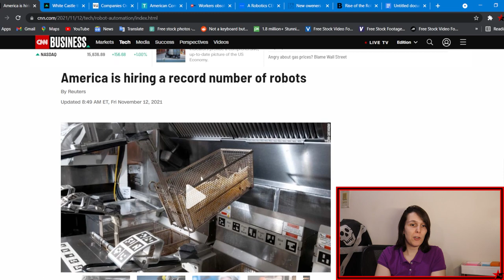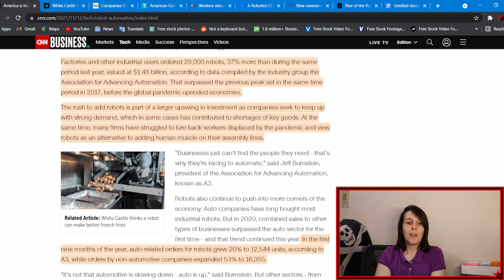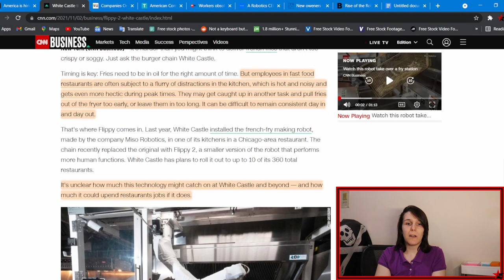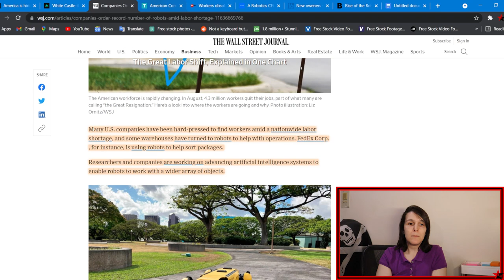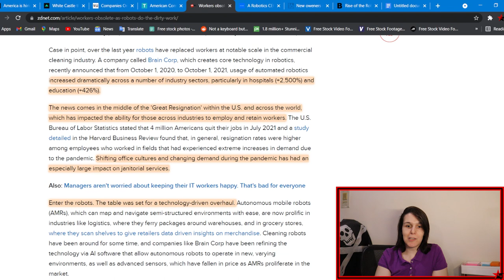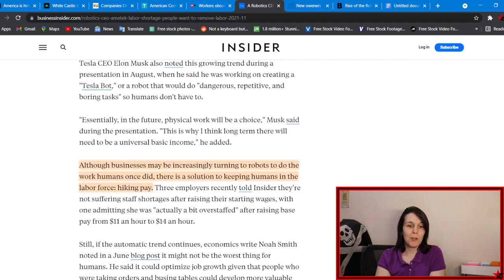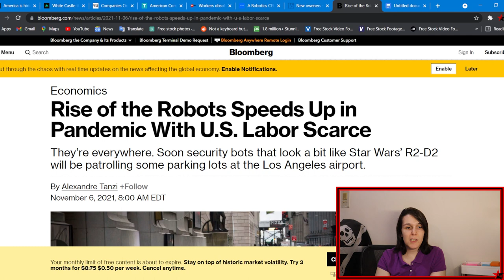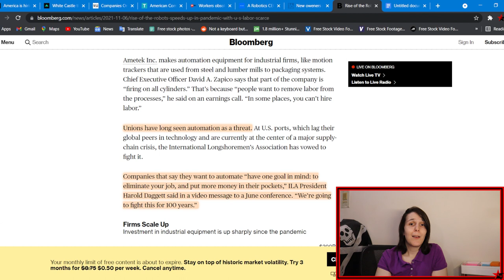Businesses Want to Hire Robots to Avoid Paying A Living Wage: Automation and The Great Resignation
An exploration of the recent trend of articles that discuss how Robots are being bought in mass to replace workers in jobs. While Companies are seeking to replace workers in order to avoid paying a living wage or increase wages at all, they are showing how desperate they are by reaching for technologies that are not able to automate jobs. Without changing our distribution methods of resources and our economy with at least a Universal Basic Income (UBI), these systems will only hurt labor in the long run, however for now, they are not a threat to the movement that is the Great Resignation and the Current Union Struggle.